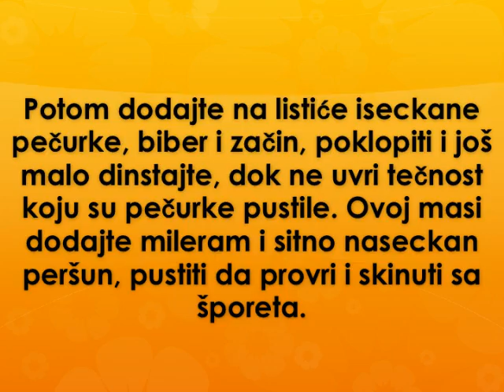Pileci bataci sa pecurkama Recept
recept za pilece batake sa pecurkama